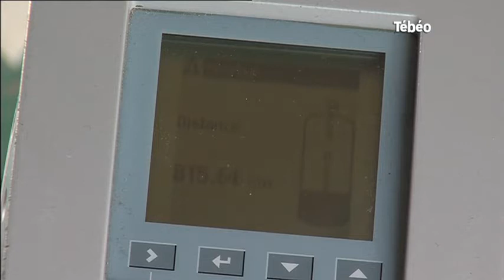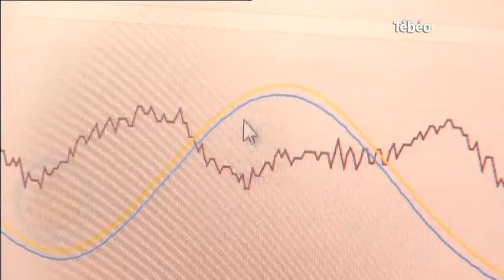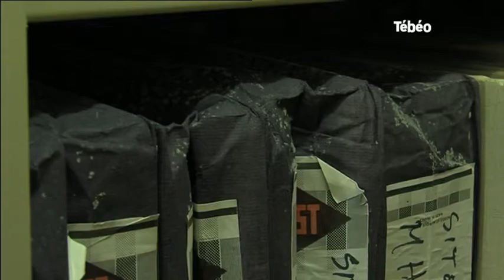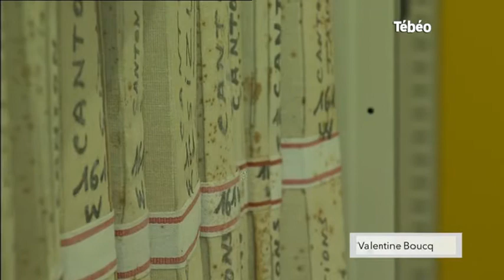Tébéo - Le JT du 18/02/2015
Sites webs/blogs, copiez cette vidéo avec le bouton "Intégrer" !